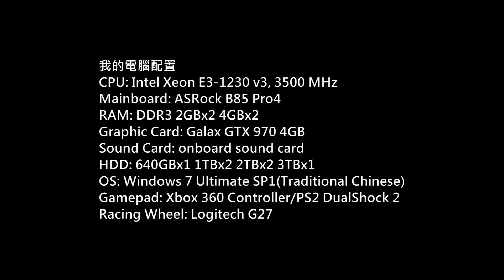Euro Truck Simulator 2 ProMods v2.0 Gameplay P.92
Game: Euro Truck Simulator 2
Platform: PC
Gamer: hkkane
Gameplay Date: 26 December 2015
Gameplay Part.92
Note:
Version: 1.22.X
Map:
ProMods v2.00
(Sundsvall - Västerås)